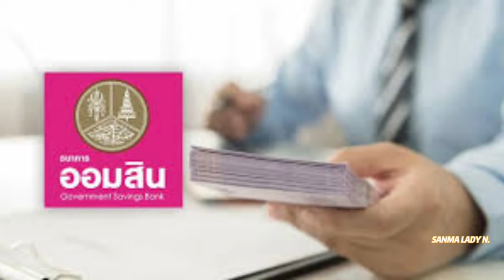💥ธ.ออมสิน ใจดีให้ยืม 30,000 บาท ทุกอาชีพ